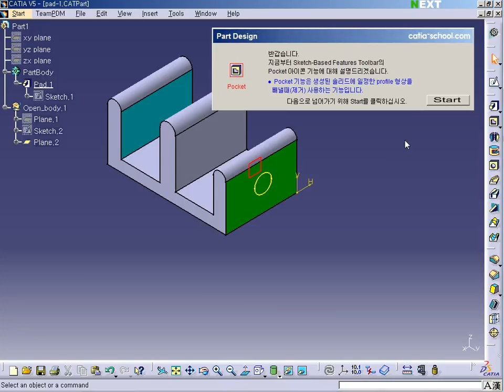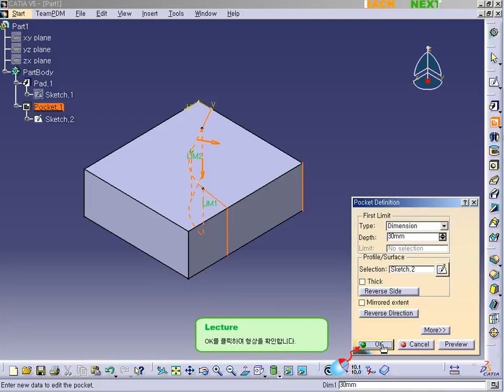CATIA V5 - Part design - Pocket [카티아스쿨]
카티아스쿨입니다. 이번 시간에는 CATIA V5 Part design에 Pocket 기능에 대해 배워보도록 하겠습니다.